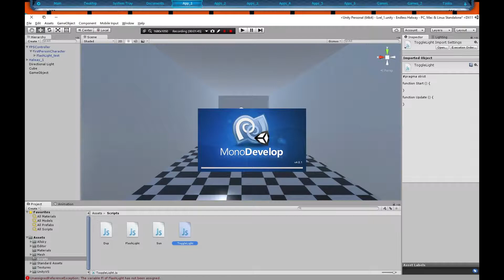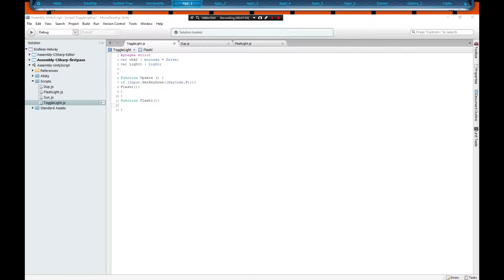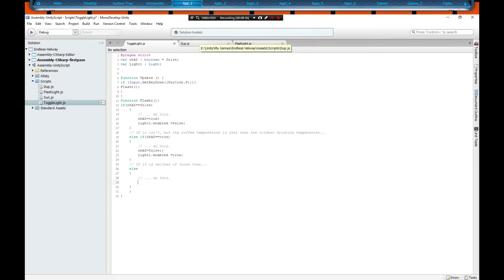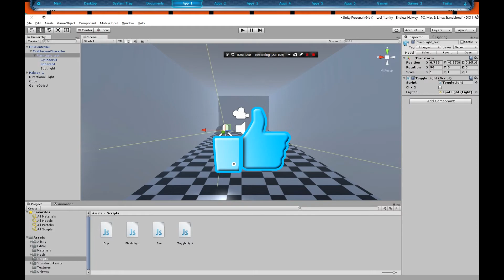How to Toggle a Light on and off in Unity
Hello there my Fellow youtubers in this video I will be showing you how to
Toggle a Light on and off in unity 5using javescript.